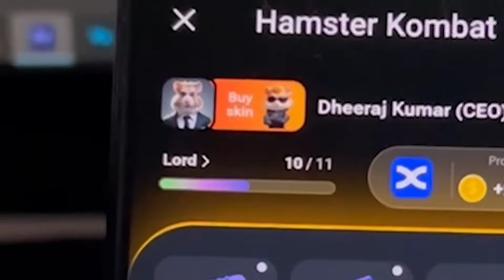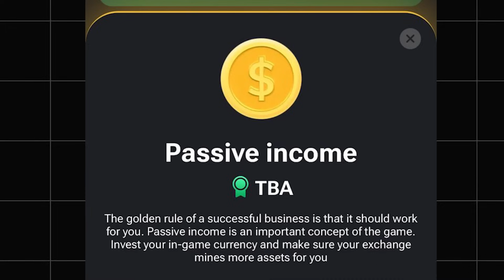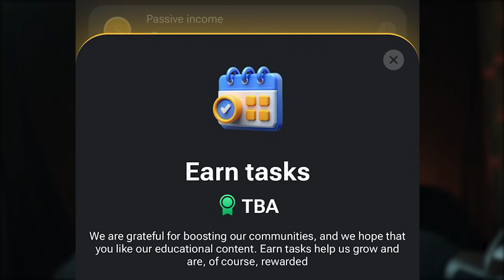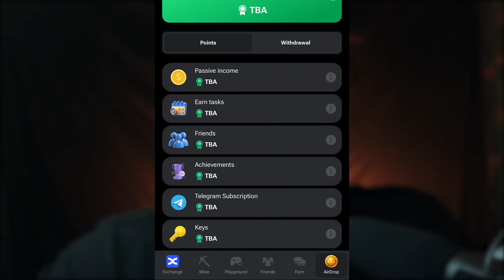Hamster Kombat Airdrop: Complete Task List Explained!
In this video, I will talk about the Hamster Kombat Airdrop Task List TBA